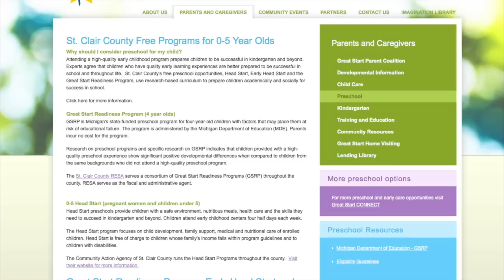St. Clair County Preschool Recruiting Video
This video promotes the free, high-quality preschool options for families in St. Clair County. Discover all of the wonder preschool programs St. Clair County has to offer.